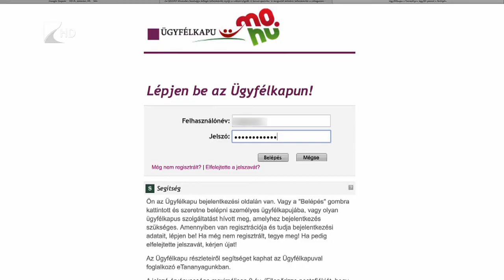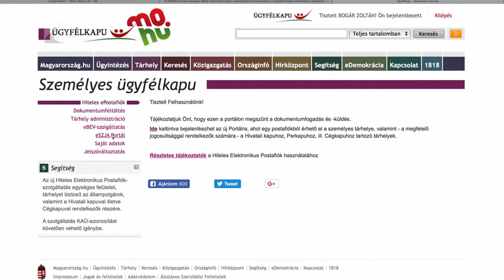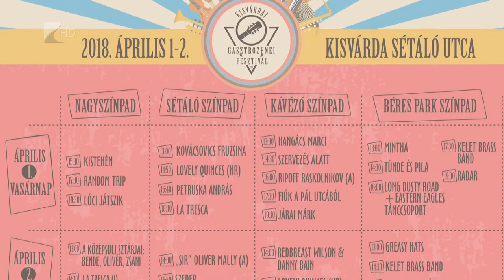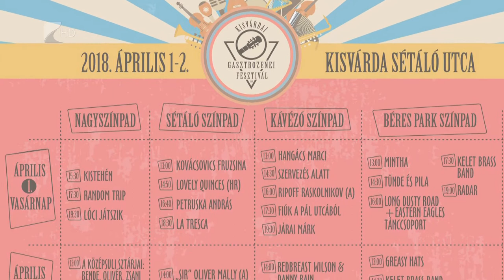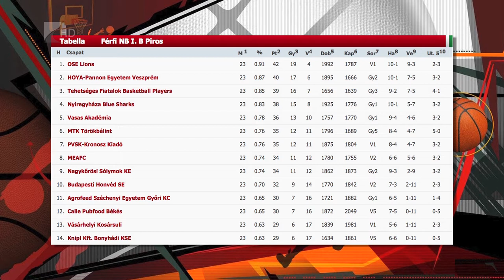Híradó 2018.03.30. - Kölcsey Tv